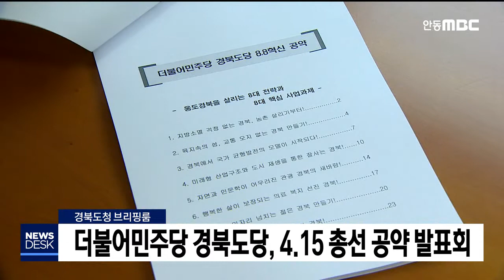더불어민주당 경북도당, 4.15 총선 공약 발표회 / 안동MBC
2020/04/01 10:56:59    작성자 : 엄지원

더불어민주당 경북도당이
제21대 국회의원 선거를 앞두고
지방 소멸 등 경북의 8대 과제 해결을 위한
혁신 공약을 제시했습니다.
◀ＥＮＤ▶

경북도당 공동선거대책위는 경북의 위기를
농촌 몰락으로 인한 '지방 소멸'로 보고
'농민 기본소득제'와 '농산물 가격 보장제',
그리고 봉화 등 3곳에 '도시 은퇴자 블루타운' 조성 등을 제안했습니다.

영남인들의 식수원인 낙동강 보호를 위해
석포제련소 이전과 지역 대체산업을 유치하고,
지역 균형발전을 위해 경북 북부권에
한국국학중앙연구원 등을 유치하는 한편,
안동역사 부지에 국립 독립운동 역사공원과
영주엔 '경북형 부품소재 특화단지' 등을
조성하겠다고 밝혔습니다.